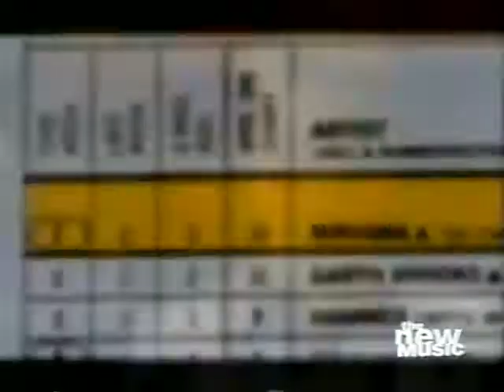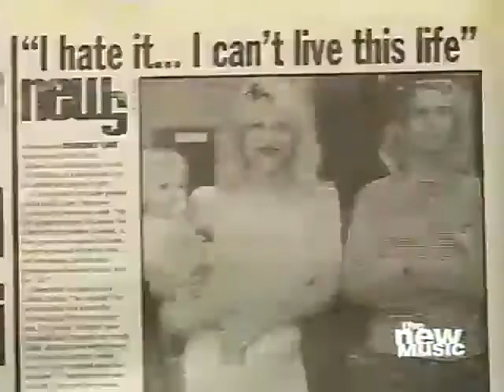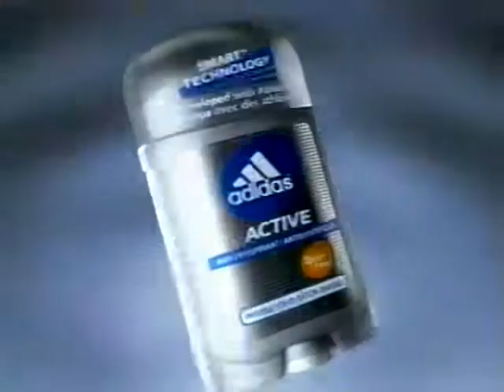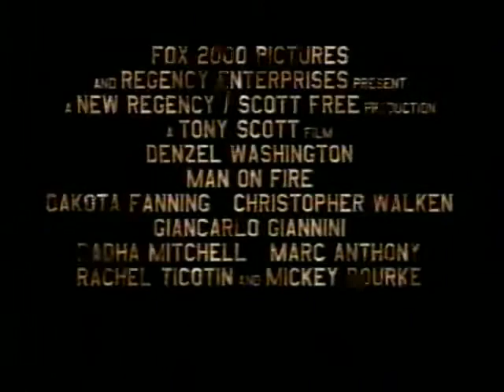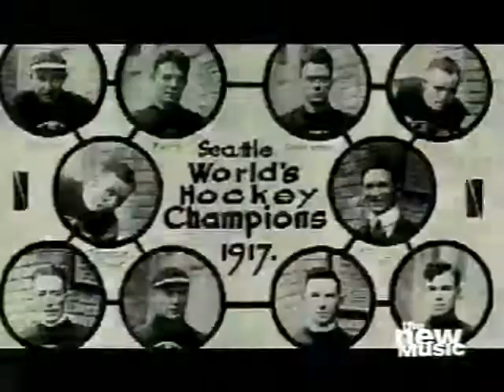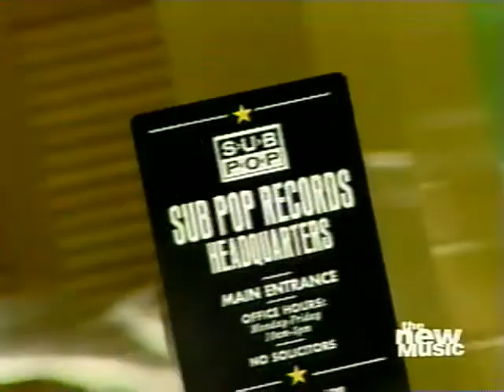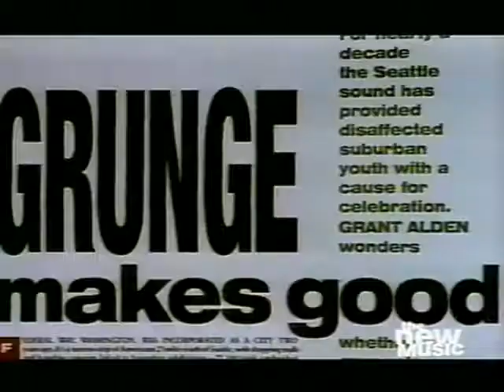The New Music: Kurt: Ten Years After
Episode of "The New Music" broadcast in April 2004, hosted by George Stroumboulopoulos. Focuses on the suicide of Nirvana lead singer Kurt Cobain, the rise and decline of grunge music as a popular phenomenon, and the influence of Nirvana on music and bands following his death.